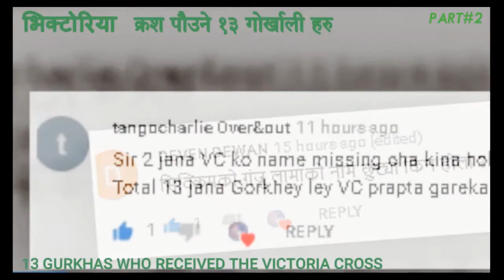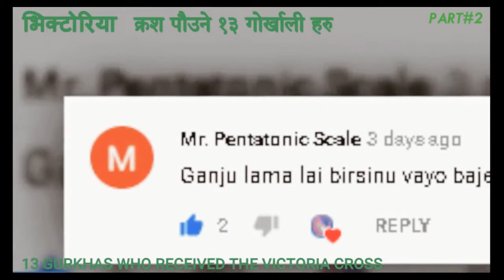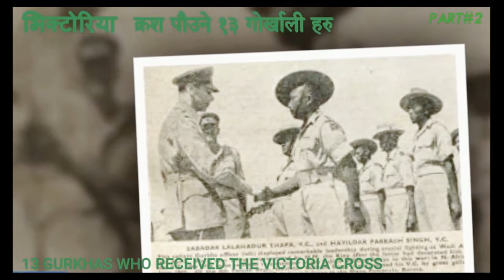भिक्टोरिया क्रस विजेता नेपालीको कथा || Victoria Cross Gurkhas Story || British Army Story